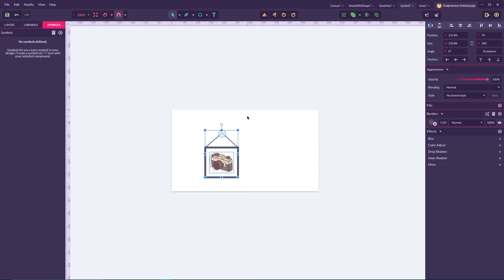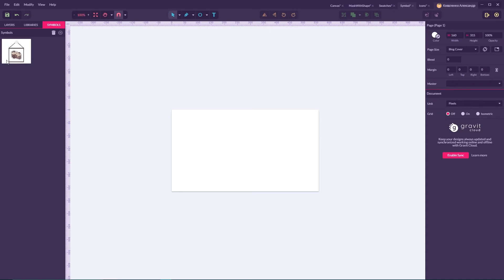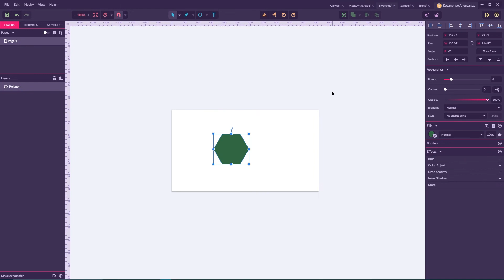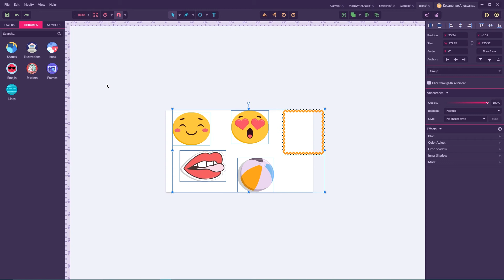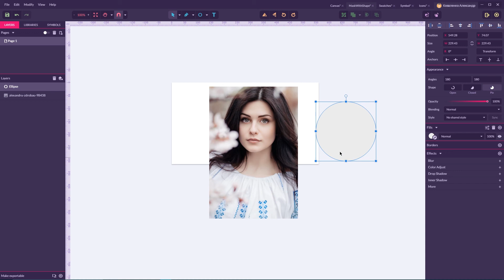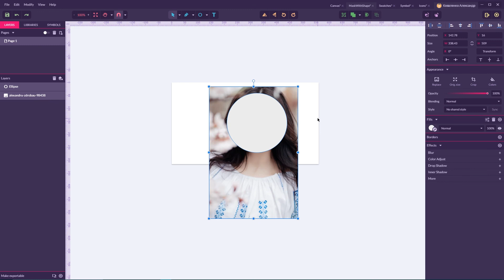Top 5 new features of the Gravit Designer 3.2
Top features:
1. Symbols:
2. Swatches:
3. Icons:
4. Canvas:
5. Mask with shape: